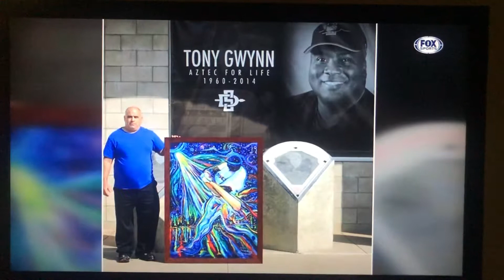My Story On Fox Sports San Diego !!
Fox Sports San Diego did a Wonderfull Story on me covering mostly my sports art  check it out !!!